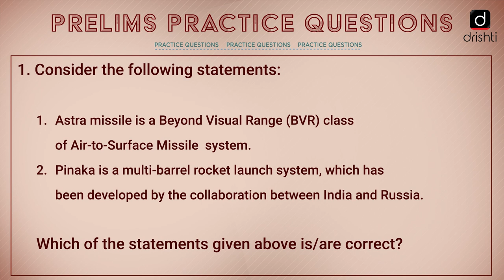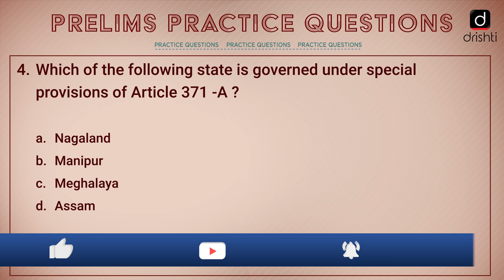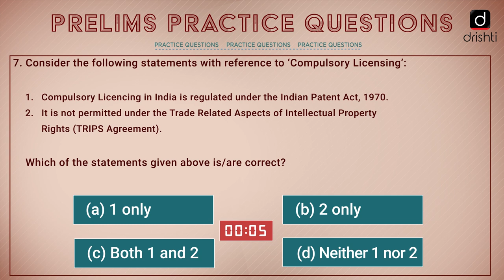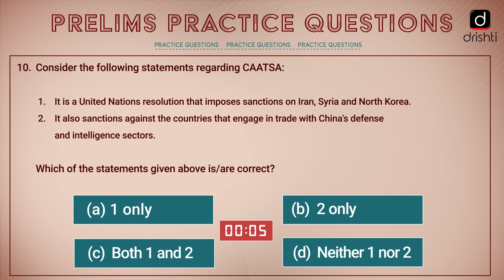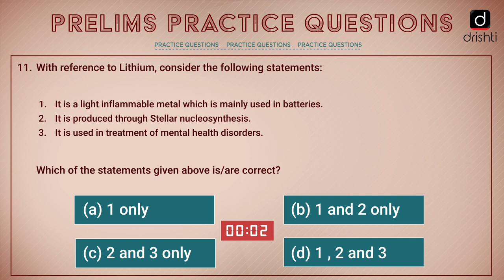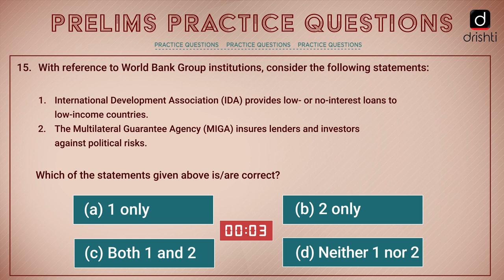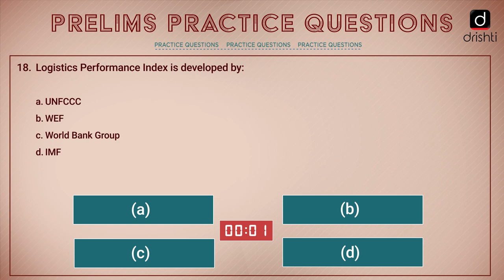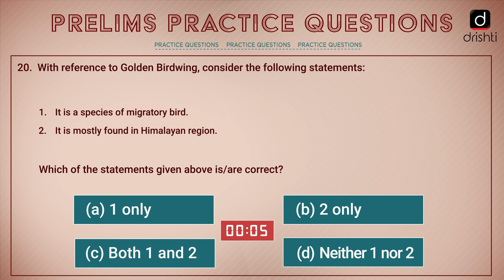Current Affairs - Weekly Practice Questions Prelims & Mains (06th July - 11th July)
The current affairs presented will be curated and comprehensively compiled from a number of newspapers like The Hindu, Livemint, The Indian Express etc. plus a variety of national and international news websites like PIB, BBC, Al Jazeera, CNN etc. news of the previous week (06th July, Monday - 11th July, Saturday).